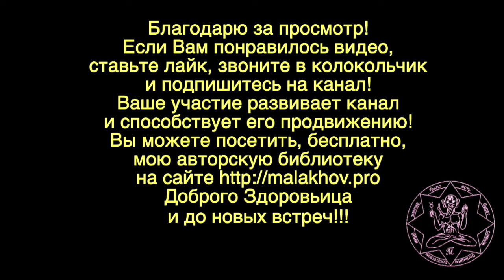ЛУННЫЙ КАЛЕНДАРЬ, НАРОДНЫЕ ПРИМЕТЫ, ПРОГНОЗ ПОГОДЫ. 18 июня 2019 года.